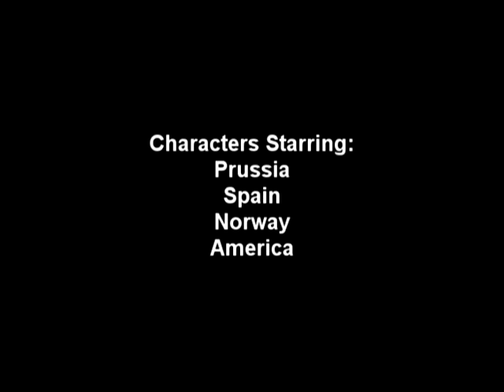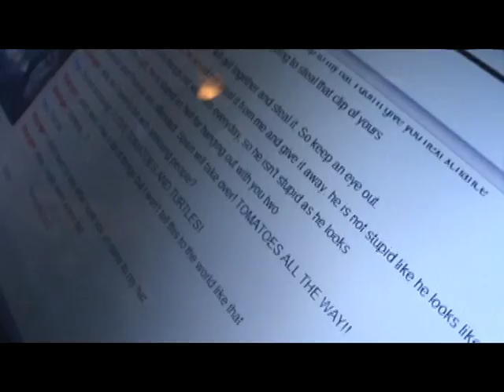Spain, Prussia and Norway's Day of Randomness (Hetalia CMV)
Spain and Prussia take Norway out for a day of fun! Watch the randomness unfold. Featuring America at the end.

Song: Raise your Glass by P!nk ( I DON"T own the song)

Prussia and Spain played by my friends
Norway/America played by me (CosplayGaming)

Hetalia CMV My first vid I hope you like it :3